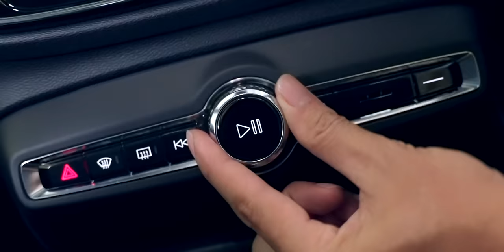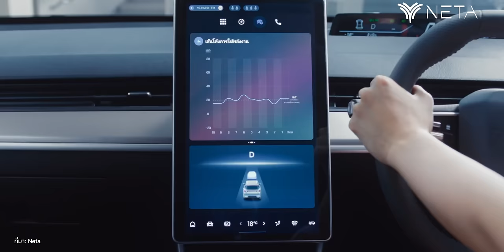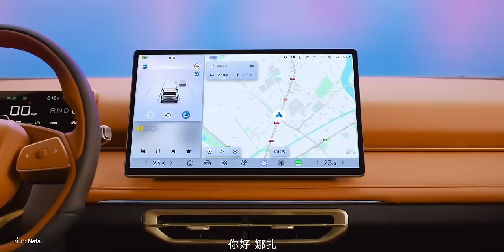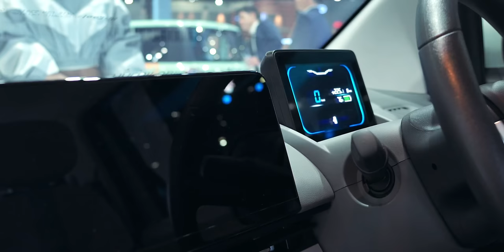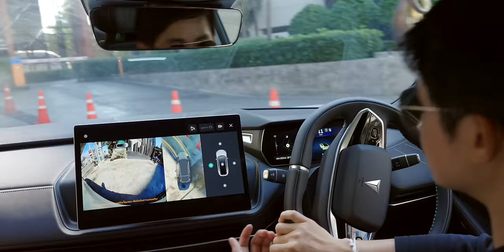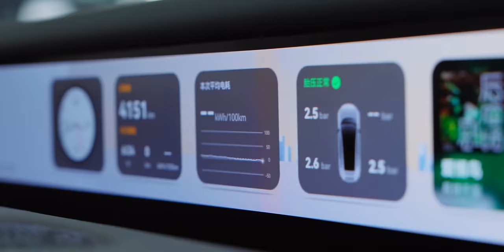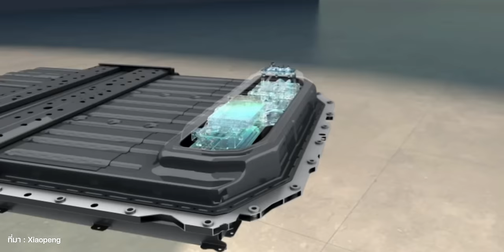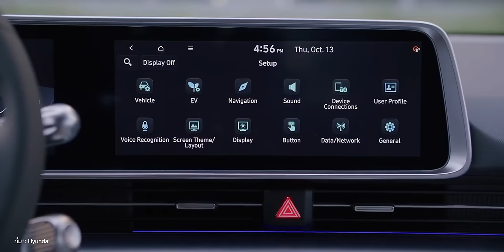รวมรถไฟฟ้า EV เด่นมาใหม่ใน Motor Show 2024 พร้อมแบรนด์ใหม่ ZEEKR, XPeng, Vinfast ฝั่ง BYD ลดเป็นแสน!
งาน Bangkok International Motor Show ครั้งที่ 45 ประจำปี 2024 นี้ บอกเลยว่าเดือดจัด ๆ สำหรับวงการรถยนต์ โดยเฉพาะรถยนต์ไฟฟ้าประเทศไทยเนื้ออมมากเพราะมีแบรนด์จากจีนเข้ามาทำการตลาดเพิ่มอีกหลายแบรนด์ระดับพรีเมี่ยมอย่าง ZEEKR และ XPeng ส่วนเจ้าต
ลาดเดิมก็ไม่ยอมทั้งขนรถรุ่นใหม่ ๆ และออกโปรโมชันมารับน้องใหม่กันเต็มที่

คลิปนี้ทีมงาน iMoD สรุปไฮไลท์เด่นให้ทุกท่านได้รับชมกันครับ
00:00 - BANGKOK INTERNATIONAL MOTOR SHOW 2024
01:12 - GWM
04:17 - BMW
11:01 - VOLVO
13:47 - NETA
16:23 - CHANGAN
25:04 - ZEEKR
30:36 - XPENG
40:42 - MASERATI
42:00 - ROLLS ROYCE
46:36 - LOTUS
49:16 - HYUNDAI
53:47 - MG
56:58 - AUDI
58:30 - PORSCHE
01:01:00 - BYD
01:03:48 - AION
01:06:09 - HONDA
01:08:11 - VINFAST
01:08:51 - KIA
01:11:02 - ISUZU
01:12:22 - MERCEDES-BENZ
01:14:01 - สรุปส่งท้าย

2. พรีวิวรถจาก CHANGAN (ฉางอัน) นำ AVATR 11 12, Deepal S07, L07, Nevo A07

2. พาชมโรงงาน GAC AION ลองขับ Hyper HT, นั่ง Hyper SSR

7. พรีวิว Mercedes-Benz Vision One-Eleven คันเดียวในโลก, AMG-G63 Grand Edition รุ่นอำลา, GLS 450d ใหม่

5. พรีวิว NETA GT รถไฟฟ้าล้วน 2 ประตู 4 ที่นั่ง
6. พรีวิวหลังลองขับ NETA GT 580 สปอร์ตไฟฟ้าล้วน 462 แรงม้า

ZEEKR
1. ทุกเรื่องที่คุณอยากรู้เกี่ยวกับ ZEEKR